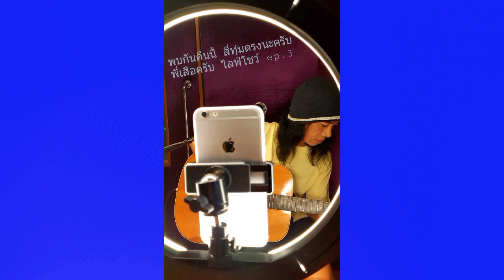ดวงเดือน - เสือ ธนพล